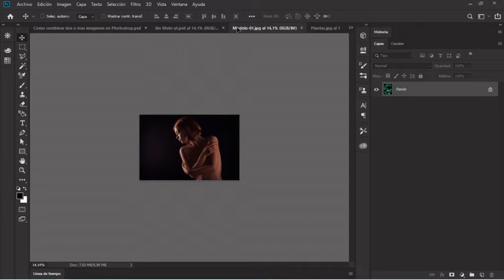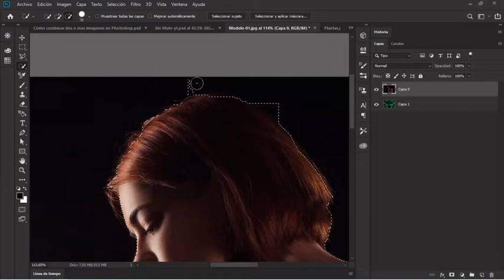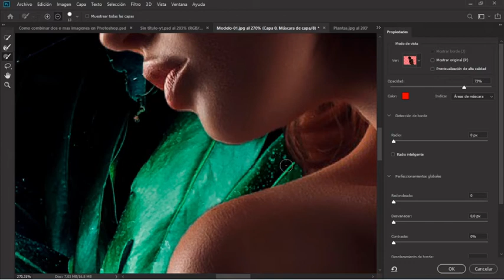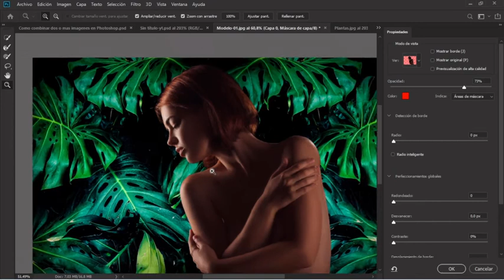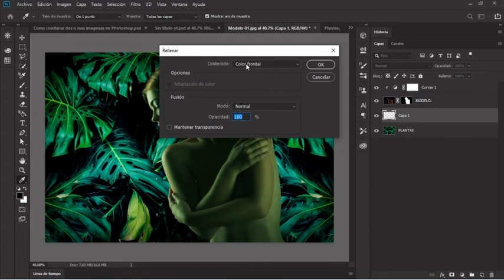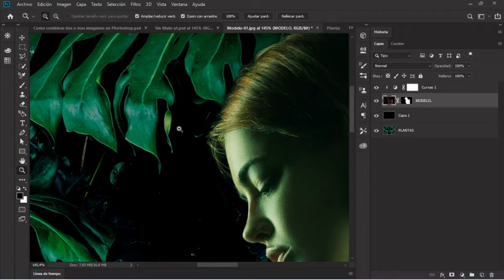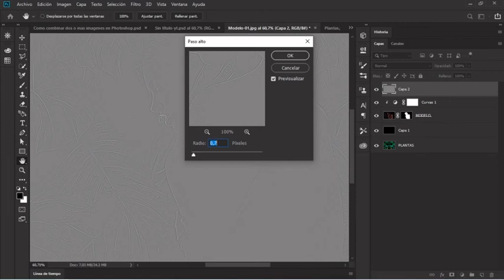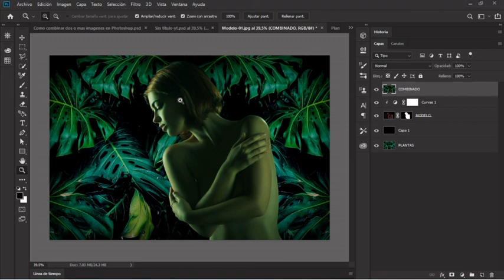🖼️+📸 Como Combinar DOS o Mas IMAGENES en Photoshop ✅[ Técnicas para UNIR y FUSIONAR tus Fotos ]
Te enseño Como COMBINAR tus Imágenes para hacer montajes fusionando dos o varias fotos! ¿Querés aprender las mejores herramientas de PHOTOSHOP?